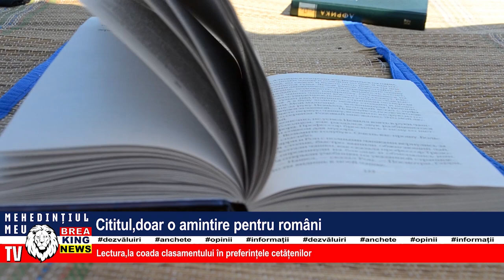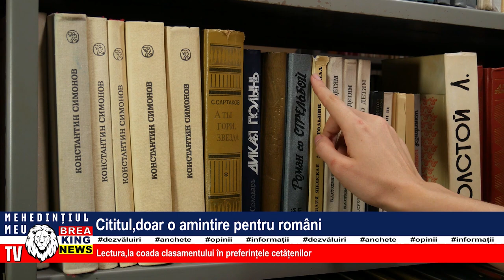CITITUL, DOAR O AMINTIRE PENTRU ROMÂNI